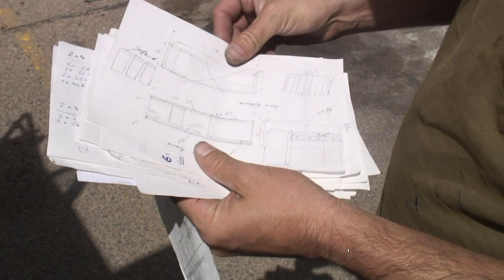How to build beds in an old school bus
Deleted scene from the musical documentary EL REY
Director: Stefan Lechner